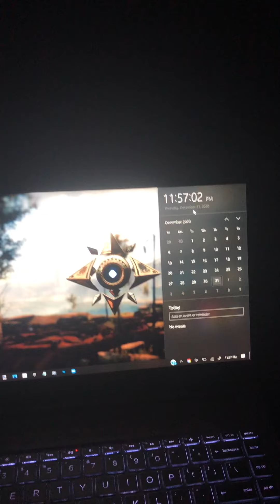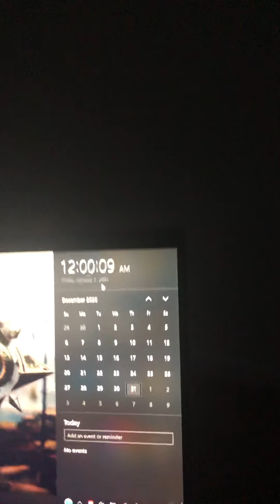2020 New Years Eve but it’s the Ninjago season 2 Finale